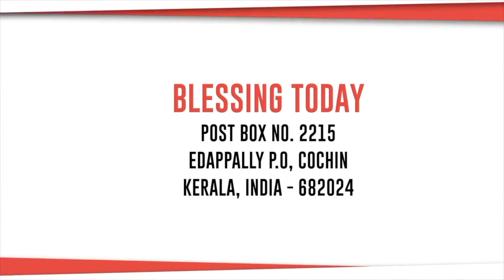You Are A Miracle | Ps. Damien Antony | Blessing Today Legacy Talks - 41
** Download Blessing Today App on Android and iOs by Searching for "Blessing Today" in the app store

Watch us Mon-Fri (7 AM)  on Flowers TV for our episodes